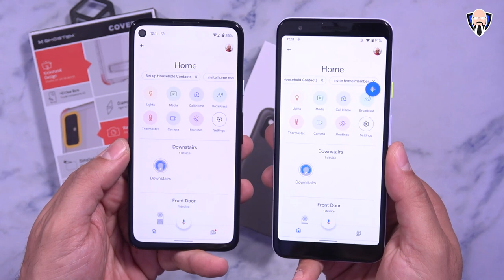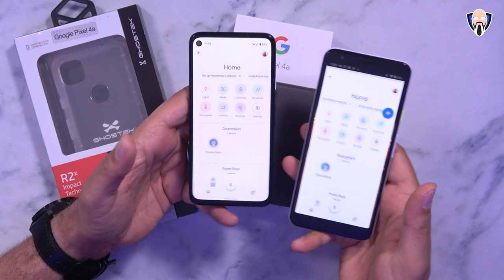Google Pixel 4a Most Exciting Features And Cheaper Starting Price - Pixel 3a Vs 4a جوجل بيكسل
الميزانية ودية كاميرا كبيرة piexl 4a أخيرا هنا. بدءا من 349 دولارا مع علم الكاميرا التي تعرف جوجل بكسل 4a وpixel4a 5G لن يخيب. الهاتف الجديد يبدأ من 349 دولار وهذا هو 50 دولارا أقل من بكسل 3a بدأت العام الماضي. نأمل أن تستمتع الفيديو.

The Budget friendly great camera piexl 4a is finally here. starting at $349 with the camera science that google know for pixel 4a and the pixel4a 5G will not disappoint. the new phone is starting at $349 thats is $50 Dollars less than the Pixel 3a started last year. Hope you enjoy the video.

B&H Dealzone:

Amazon Daily Deals:

@Made by Google  giftfromgoogle teampixel pixel4a pixel4acamera pixel5 pixel4 galaxy z fold 2 live caption tech oneplus nord vs pixel 4a tk bay android tarek bay